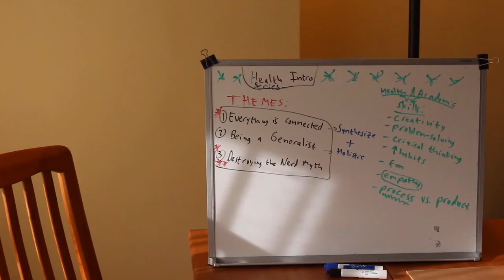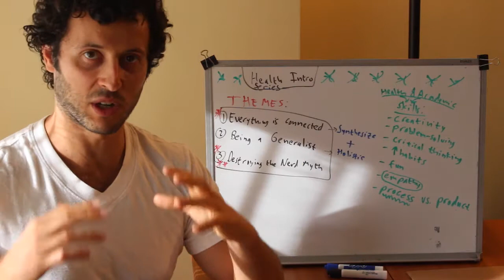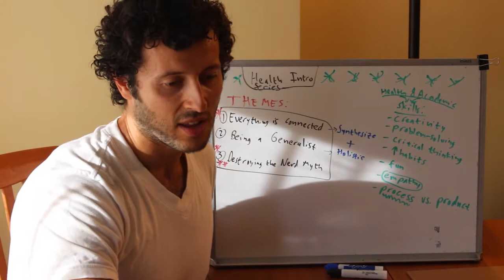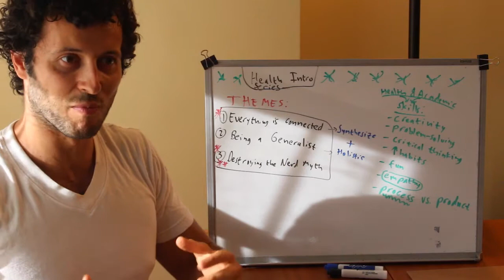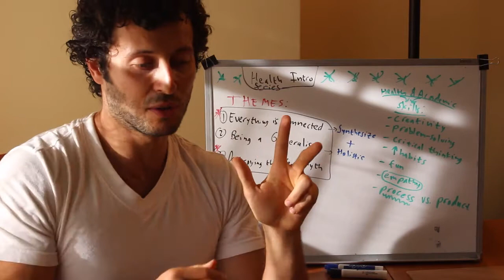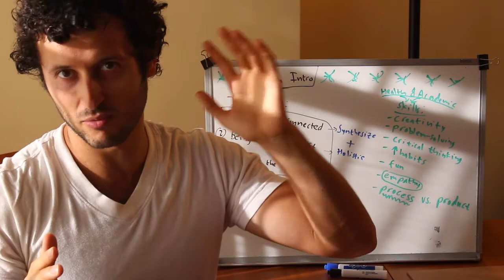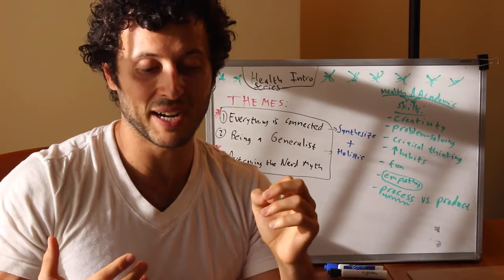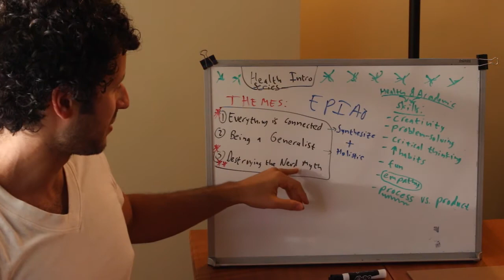Health Series INTRO: 3 Themes + Nerd Myths (MUST-WATCH FOR NERDS! NerdFitness)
OUTLINE:
(0:18) WHY I'm making this series
(1:38) WHAT to expect in the series

Here are the 3 Themes (though many others were mentioned throughout the video as well):
1. EVERYTHING IS CONNECTED (2:34)
2. Being a GENERALIST (2:54)
3. Destroying the NERD MYTH

(4:10) RELATIONSHIP to Academic videos (Math, English, etc.)+ Core Skills in common: creativity, problem-solving, critical thinking, better habits, having fun, empathy, process vs. product, and more.

(6:12) A Generalist in Movement: Ido Portal (I think he's one of the best and most innovative figures in the whole health and fitness world at the moment).
Ido Portal's channel (also check out his website+facebook group)

(6:36) and (11:34) my 2 favorite generalists (i.e. "Renaissance" men) in history: Leonardo da Vinci & Jacque Fresco.
(8:08) Don't live small and in a labeled box. Do what inspires you and what you know you need to do.
(8:20) Examples of why it's good to be a Generalist: science, exercise (weighted dips vs. gymnastics rings dips, overhead press vs. handstand pushups), music composers
(9:04) Bulletproof body + injury prevention
(10:02) MYTH OF GENIUS: Can check it out here
(10:11) WHY being a Generalist is SO EFFECTIVE: The 80/20 rule (or Pareto Principle)
(10:52) SWEETSPOT between being a specialist and generalist, depending on your passion(s).
(11:15) JACK OF ALL TRADES, & MASTER OF NONE.
(11:50) WHAT these videos WON"T DO FOR YOU.
(12:10) EXPRESSING MYSELF FULLY+ HELPFUL for Math & English videos.
(12:40) DESTROYING THE NERD MYTH (Geek, or whatever other terms you 'd like): MY RANT
(13:18) YOU CAN HAVE IT ALL
(13:50) How I think other GOOD youtube math channels fall short: ROLE MODELS & IMAGE ISSUES.
(14:25) for NON-NERDS
(14:30) for NERDS. Focus on .
(14:45) What happens to NERDS later in life.
(15:13) THE NERD MINDSET: 3 MYTHS IN ONE
(16:50) LIFE CAN BE AWESOME AS A NERD ***NOW***
(17:04) Approach 1:  Wait till you switch ENVIRONMENTS
(17:36) Approach 2: Do a little bit to attack your fears.
(18:04) MOMENTUM is KEY+ PUBLIC SPEAKING advice

(18:35) My FAVORITE PART of the video and the reason I put "MUST-WATCH" in the video title. I think this is the part that might help people the most. At least I hope so...
(18:53) ***WHAT TO DO IF SOMEONE MAKES FUN OF YOU FOR BEING A NERD***:
(19:05) MINDSET + THEY"RE WRONG
(19:25) CELEBRATING NERDS
(19:36) What's GOOD about being a nerd?
(20:07) If you're a NERD, YOU'RE NOT "BROKEN." We don't need to "FIX" YOU.
(20:35) ***THE PART OF THE VIDEO YOU REALLY NEED TO HEAR BUT MIGHT NOT LIKE AT FIRST.
(21:20) THANK THE PERSON THAT MADE FUN OF YOU. (NO SARCASM). They did you a huge favor.
(21:40) Why it BOTHERS YOU when people make fun of you for being a NERD
(22:00) 500 pound fat guy vs. bodybuilder trading insults
(23:08) If something BOTHERS YOU, it's VALUABLE INFORMATION
(23:22) The power to INTERPRET what happens.
(23:43) EPIAO -much more to come on this in  future videos in my EPGP (Educational Philosophy and General Principles) series.
(25:00) A Tale of 2 Nerds: The Academics-only nerd vs. the Generalist Nerd
(25:50) Heatlh & Fitness as a Pill. WHATEVER WORKS
(25:58) Personal story about social anxiety & breakdancing